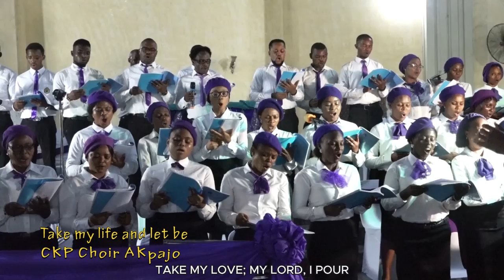TAKE MY LIFE AND LET IT BE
Take My Life and Let It Be" is a Christian hymn with lyrics written by Frances Ridley Havergal, an English poet and hymnwriter, in the 19th century. The hymn is a prayer of consecration and surrender, where the believer offers their entire life to God for His service and glory.
The hymn expresses a deep desire to live a life fully devoted to God's will and purpose. It consecrates various aspects of the believer's life, including their time, talents, voice, and love, to be used for God's kingdom. The hymn emphasizes themes of dedication, commitment, and obedience to God's call and encourages us to surrender ourselves to him so that he can use us.